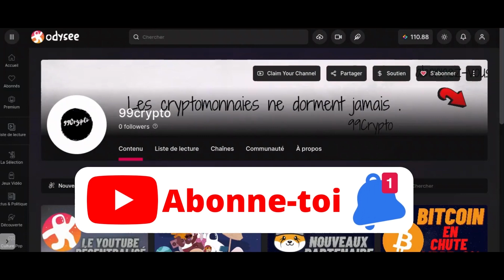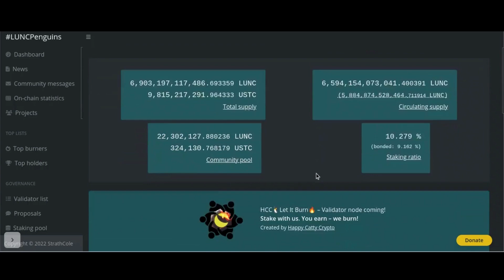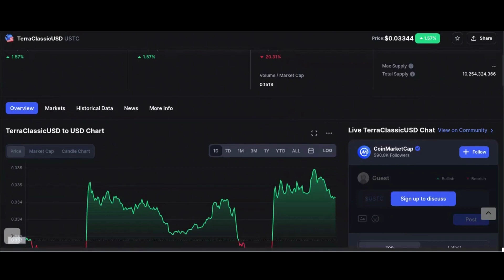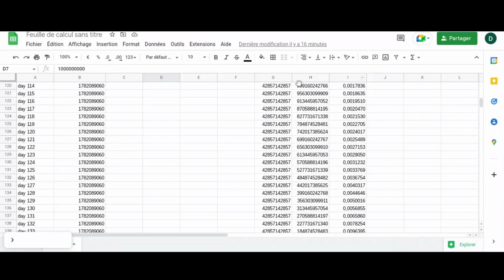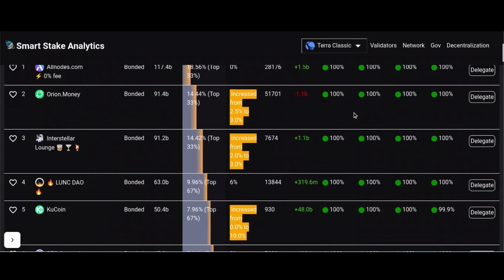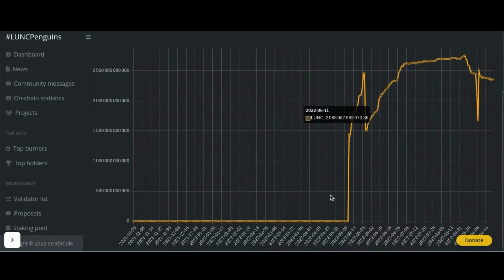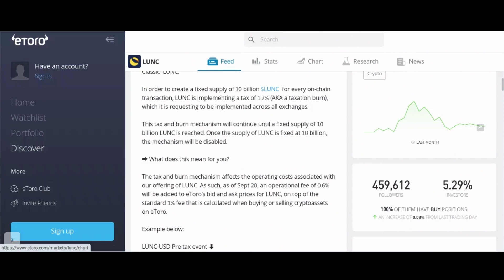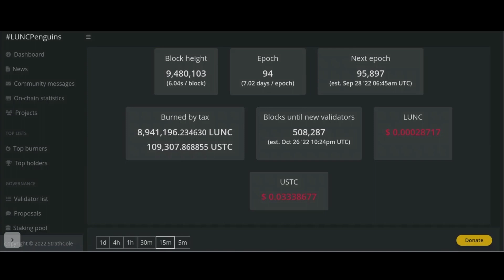LUNC / L'EXPLOSION ARRIVE !